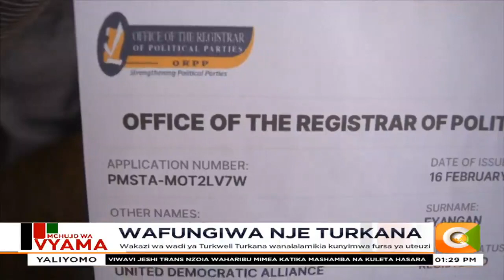Wakazi wa wadi ya Turkwell Turkana wanalalamikia kunyimwa fursa ya uteuzi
Wakazi hao wasema licha ya kupiga foleni uteuzi haukufanyika
Wakazi hao wanasema maafisa wa uchaguzi hawakufika vituoni